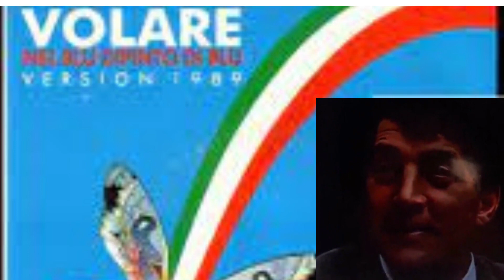DEAN MARTIN/ 0.0.5 HIT SONGS/ COVER BY DALOY CHANNEL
In due respect to the intellectual rights of"DEAN MARTIN" who originally composed or performed this song "0.0.5 HIT SONGS".We will ask a favor from the authority to allow us to have a cover from these song